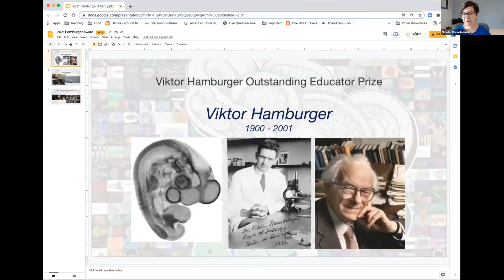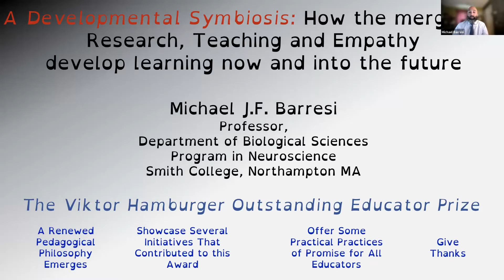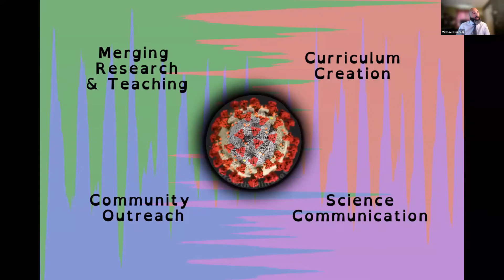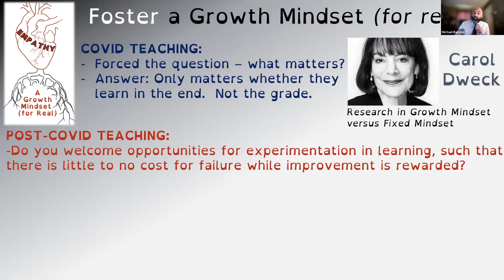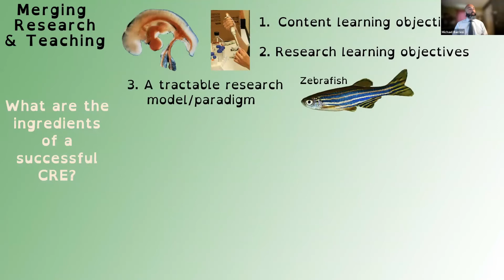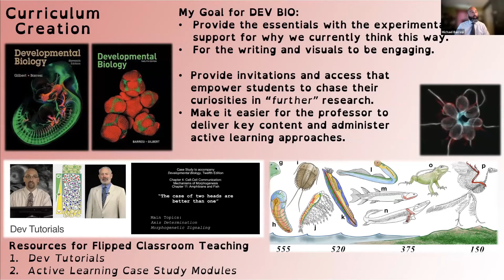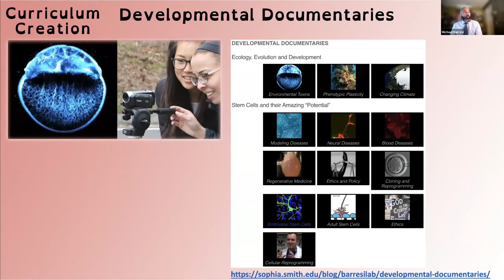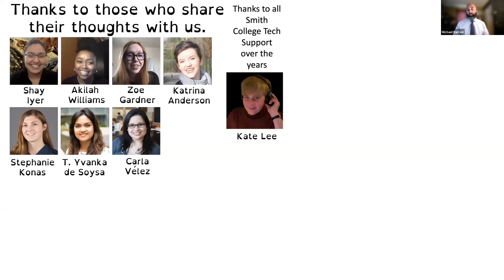Michael Barresi_2021 Viktor Hamburger Outstanding Educator Prize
Michael Barresi, Professor of Biological Sciences at Smith College was awarded the 2021 Society for Developmental Biology Viktor Hamburger Outstanding Educator Prize at the Society for Developmental Biology 80th Annual Meeting, July 16, 2021.